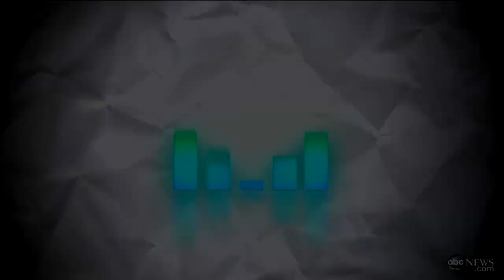Wild Flag Interview: All-Female Rock Group's All-Star Lineup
AudioFile: Rebecca Cole, Mary Timony on first album, working with "Portlandia's" Carrie Brownstein.